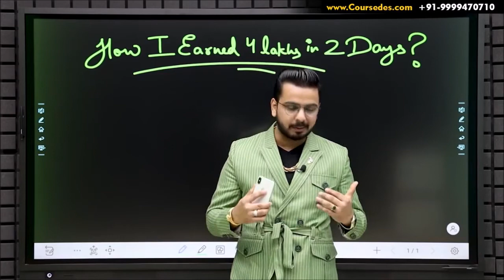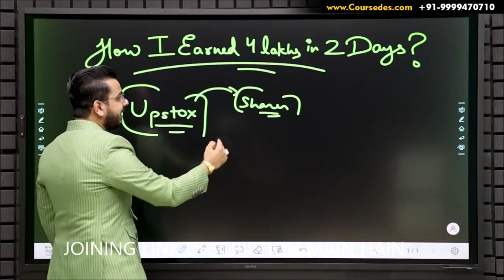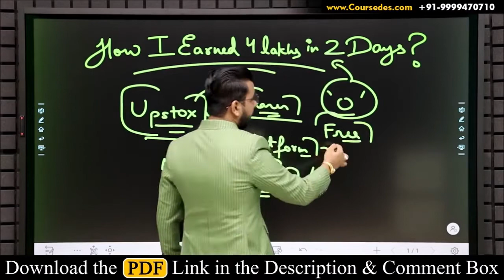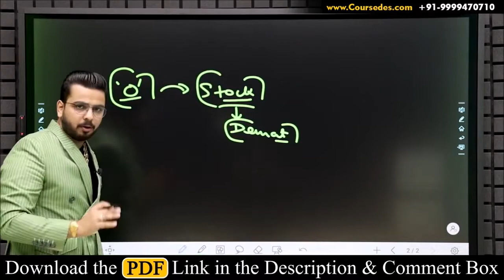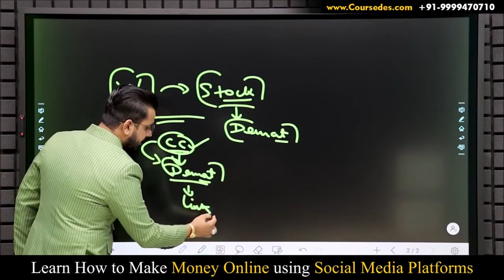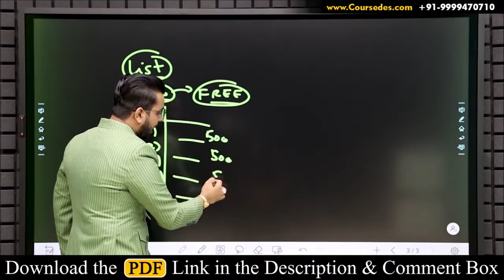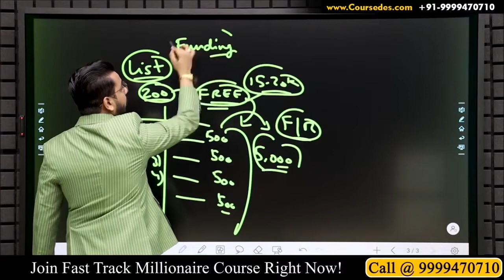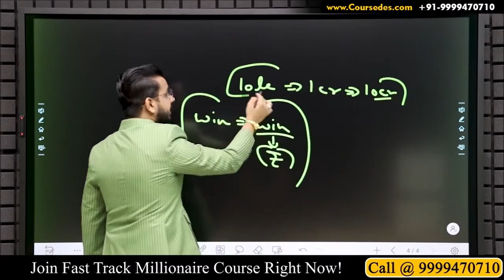4 Lakhs in 2 Day's 🔥 | Earn Money Online | Zero Investment Business Passive Income | Work From Hom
बस केवल रजिस्टर करें और अपने दोस्तो को Invite करें और हर एक Invite पर कमाएं 500रु कमाएं सीधे अपने बैंक खाते में जल्द करें सीमित समय के लिए ऑफर हैं नीचे वाले लिंक पर क्लिक कर रजिस्टर करें ।

for any queries Regarding Account Opening, Call
Upstox Customer Care @

*अधिक जानकरी के लिए इस लिंक पर क्लीक करें।

*अभी रजिस्टर करने के लिए इस लिंक पर क्लीक करे।

* मोदीकेयर के साथ जुड़ने के लिए यहाँ अभी रजिस्टर करे।